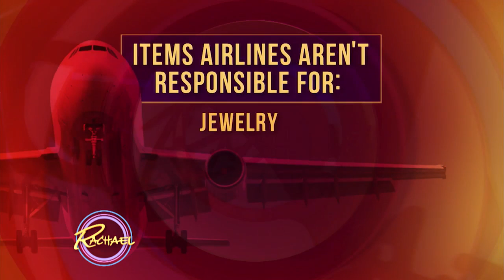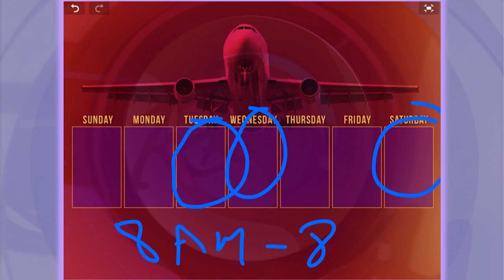These are the Cheapest Days to Fly + How to Avoid Having Your Luggage Lost Forever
Follow these simple tips to avoid having your luggage lost forever! You'll also find out what the cheapest days to fly are.